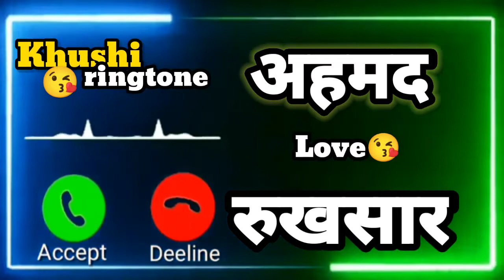Mr.Ahmad Name Ringtone | Rukhsar Name Ringtone | Please pick up the phone